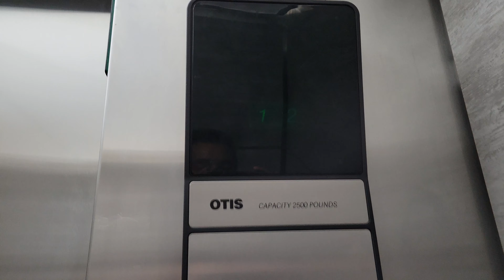1987 Otis Series 1 Hydraulic Elevator @ 18000 72nd Avenue S, Kent WA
This is my first elevator in the City of Kent!

Installed 1987